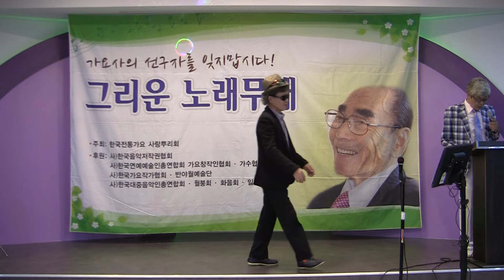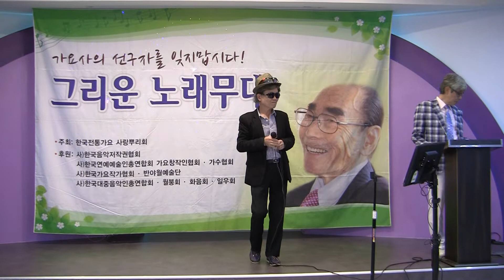가수조남도-바보처럼울었다 (반야월예술단 제114회 그리운노래무대 2019 ('19.10.01 파노라마뷔페)